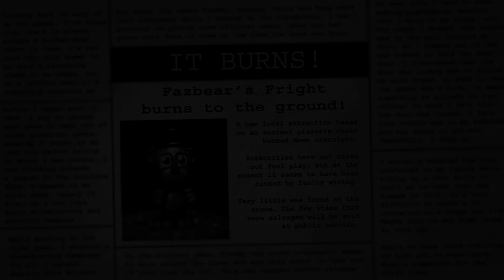Aggressive Nightmare Mode (No Audio Lures) COMPLETE! | Five Nights at Freddy's 3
I absolutely hated playing this. I have no idea why this was so hard for me, I'm just glad it's done. I finally have the hardest modes on the original three FNAF games complete. I was originally trying to do this the normal way and I sunk 8 hours into it with no sign of consistency. I basically lost all hope until I saw a video pop up in my recommended explaining how to do this strategy. I decided I didn't care enough to do this normally anymore so I gave this a shot and did it after 10 or so tries. Basically all you have to do is open and close the camera every 3 seconds for the first hour, see Phantom Freddy at 1am, preemptively reboot ventilation just before Freddy jumpscares you, then wait for Springtrap to run from the left to the right behind your monitor and open and close the camera as fast as possible every 8 seconds until the night ends. The thing with Freddy works because all Phantoms can only jumpscare you once a night and if you are already rebooting vents as he does then it will continue to reboot after. You keep opening the camera because it makes sure vents don't need to be rebooted ever and (usually) keeps Springtrap from killing you. Doing this right still doesn't guarantee a win because Springtrap can still kill you whenever he feels like it, but it's much more manageable than doing the mode normally. I don't care if people don't see this as a real win, I just wanted to not have to think about this anymore. Never play this mode it's not worth it. Rest of the game is dope though.

Thanks to @TyPier and @BlazeRol777 for watching me suffer through this and @divade6694 for being my FNAF buddy

Monitor Refresh Rate: 144hz (288fps bypass)
Mouse: Logitech G502
Microphone: razer headset lol